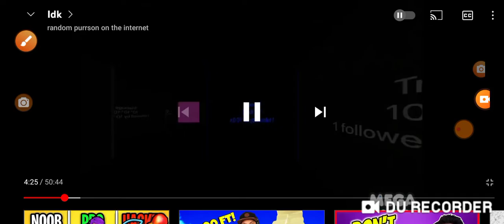idk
chapters.
0:00 start
4:25 end